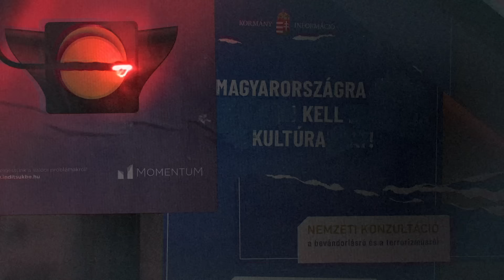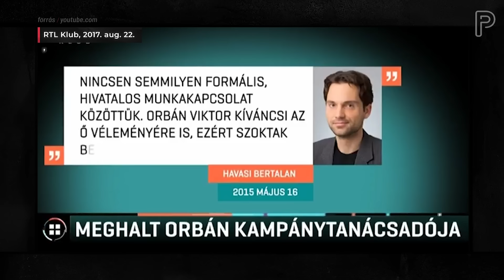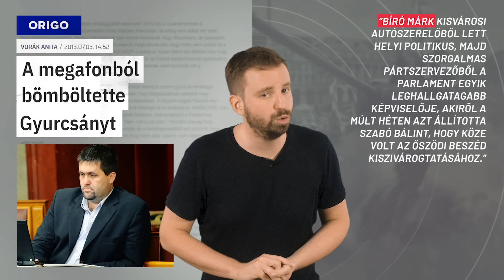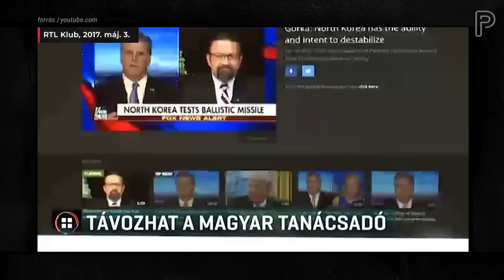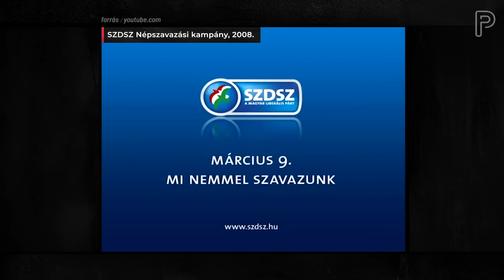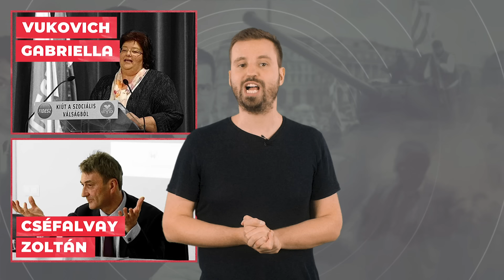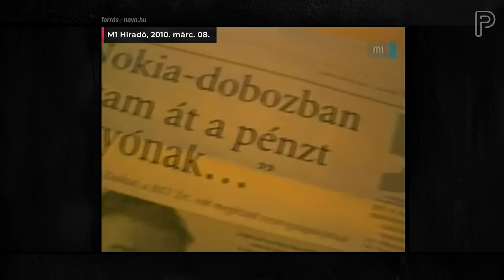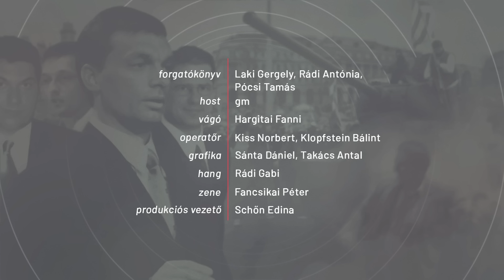A Fidesz története 2006-2010 | PartizánINFO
Szolgálati közlemény: a videó eredeti verziójában Lusztig Péterről rossz képet használtunk. A hibáért az érintettektől elnézést kérünk!

Tetszik az adás? Szállj be a finanszírozásunkba, legyél patronálónk, férj hozzá az extra tartalmakhoz is!

Orbán Viktor utoljára 2006-ban került a padlóra: a se hús, se hal Medgyessy után az izgága Gyurcsány is megverte a választáson, és úgy tűnt, elfogyott a jobboldali pénzügyi és értelmiségi holdudvar türelme, más vezért fognak keresni táboruk élére. Aztán Gyurcsányról kiderült, hogy becsapta az országot, jött egy gazdasági világválság, Orbán pedig történelmi győzelmet aratott a 2010-es országgyűlési választáson.

De hogyan hallgattatta el Orbán a belső ellenzékét, miképp fejlesztette a Fidesz tökéletesre a Kubatov-féle mozgosítást és hogyan erősítette meg jobboldal a gazdasági hátországát az önkormányzatok eladósításán keresztül? A mai PartizánINFO adásában a Fidesz 2006 és 2010 közötti történetét meséljük el.